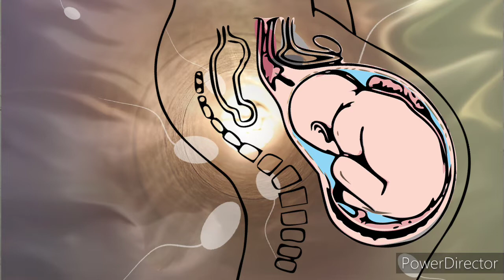How your baby grows month 3 | 3rd month baby development in pregnancy in telugu